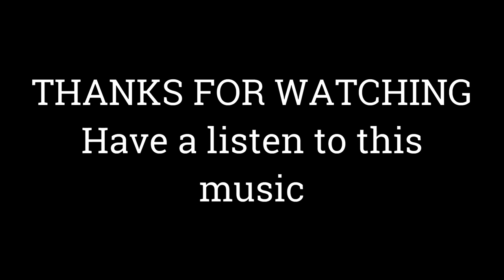NIRVANA REACTION | COME AS YOU ARE REACTION | NEPALI GIRLS REACT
Watch us react to COME AS YOU ARE live by NIRVANA.

Our Patrons:
1- Petri Hietanen
2- Richard Hamel jr.
3- Sean Herskowitz
4- Eric Salon
5- John McCoy
6- Chief Chris
7- Michael Gehrman
8- Jason
9- Mister Gold
10- Jon T
11- Krazy Panda
12- Craig Gilmore
13- Kai Dahlmann
14- Roy Sjodjevåg
15- Don Semo
16- Olaf Heggdal
17- JS_Cam
18- David Hill
19- Timothy Robertson
20- Paul Holstein
21- Bob Way
22- Mark Hill
23- Youknowwho 1964
24- Juha Kinnari
25- Jerry Merriken
26- Stephen Gould
27 - J Lewis
28- Örjan Danielsson
29- Andreas Kruft
30- Patrik Nääv Holmstedt
31- Bryan Higgins
32-  Jeremy Grisham